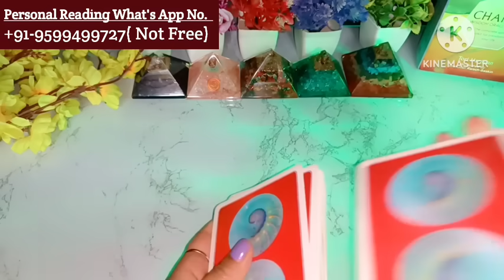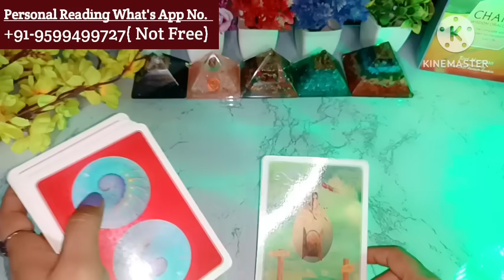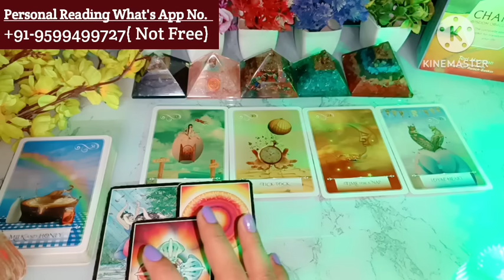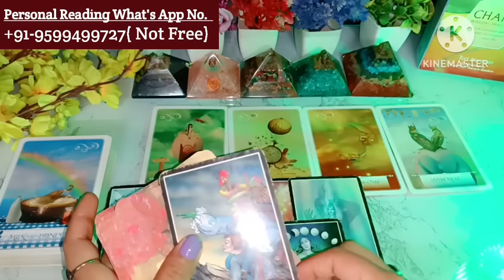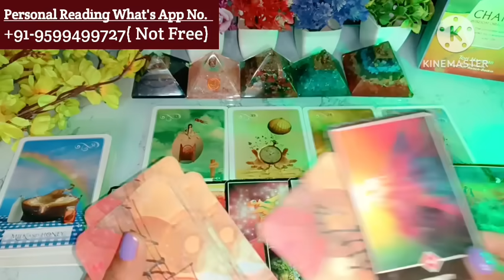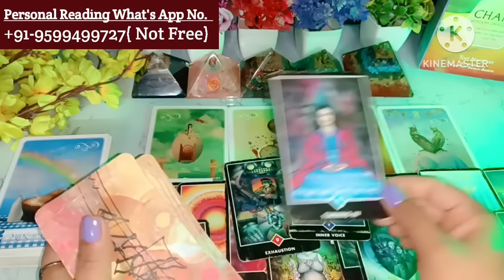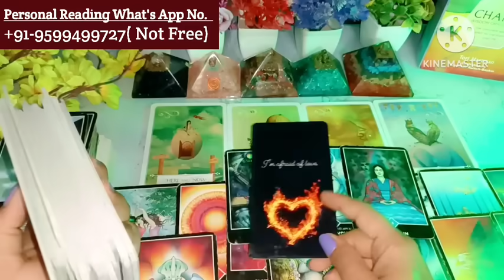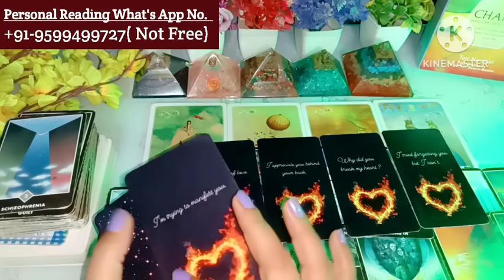🎑Late Night Thoughts😳No Contact Situation❤Current Feelings❤‍🔥Aaj Raat Feelings💘Timeless Reading